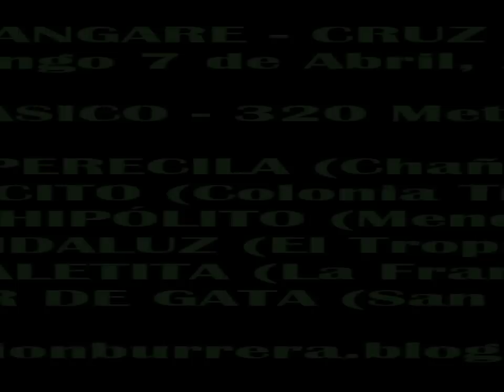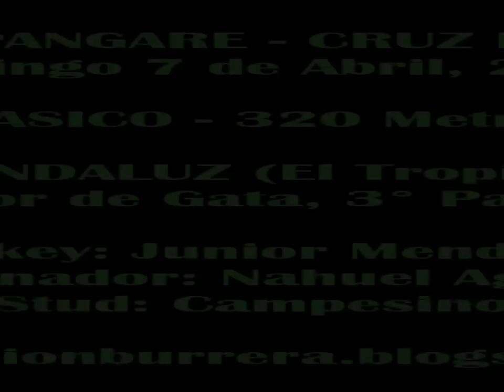ANDALUZ, Pista Pangare - Cruz del Eje (07-04-19)